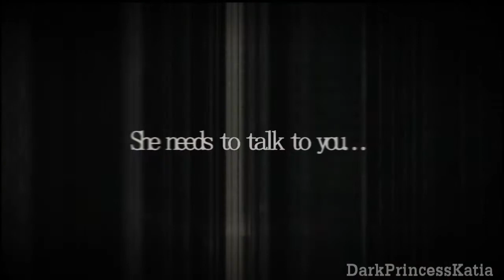a very potter sequel fan trailer [●]ITVI[●]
*Video response for the In It To Vid It Contest, round 1*
My genre is. wait for it...comedy D: *wait, what?* Never vidded comedy before, but the star-kid crew saved my ass!
This is meant to be a Comedy trailer for the AVPS show! XD If you haven't seen it, I HIGHLY recommend it to Harry Potter fans! :D
I know it looks like a horror...but I TRIED! Please understand XD At least I made some things funny :P
~K